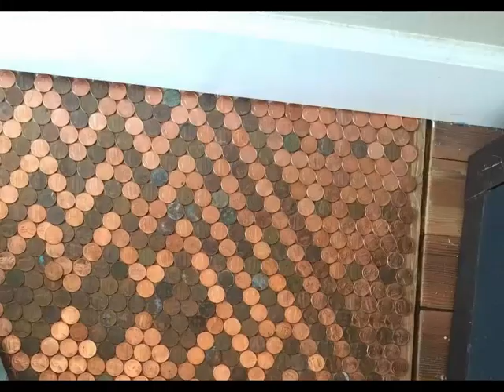How to create a superbe design with $ 150 in Pennies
Woman Glues $150 In Pennies To Her Ugly Floor To Create A  Stunning Design
penny floor  penny floor installation  how to make a penny floor
she withdrew $150 in pennies from the bank, and began to sort  them into shiny and tarnished piles to create a color-contrasting pattern on the floor.
She also used plain old Elmer’s glue to lay the pennies, grout, and epoxy for the project.

She started by measuring out the space, and laying a grid to work on.

Then, she started laying pennies by working from the center of the grid outward in a diamond pattern.

In order to finish off the flooring, she coated the whole floor with several layers of shiny epoxy.

The epoxy creates a laminated effect over the surface of the pennies, further cementing them in place, protecting them from wear and tear, and giving the floor a beautiful, shiny finish!